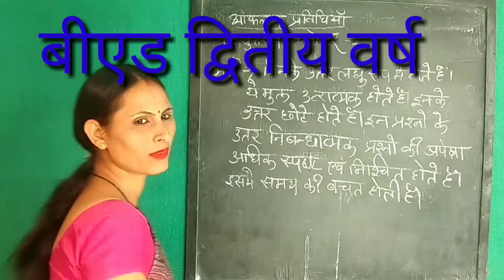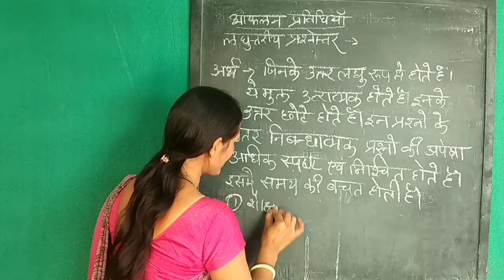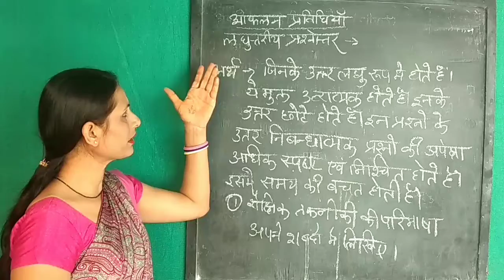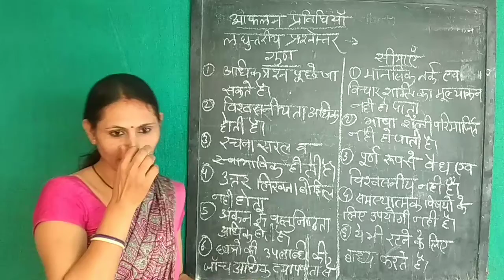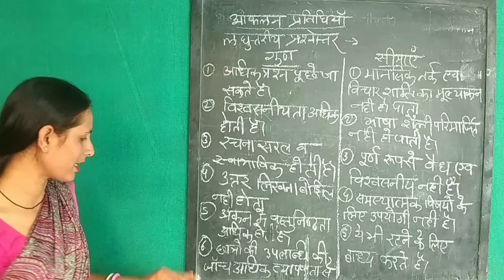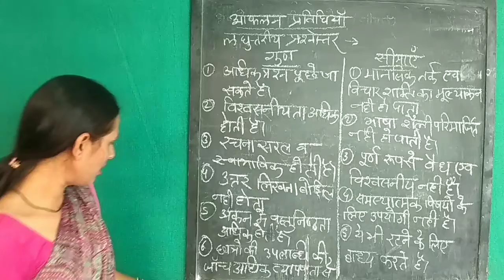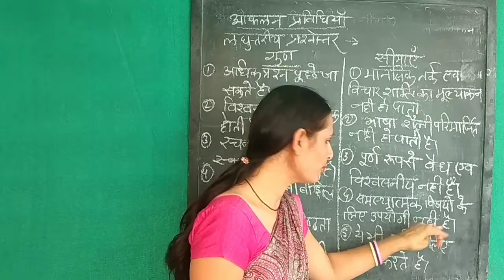Short type question ka Arth gun or dosh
By Lalita kudiya b.Ed 2nd year, assessment for learning